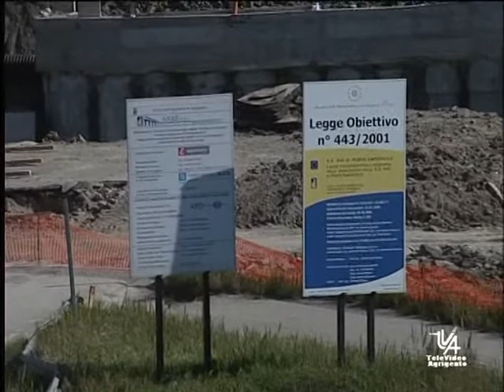STORIA DELL'AMMODERNAMENTO DELLA SS 640 TVA NOTIZIE 16 APRILE 2012